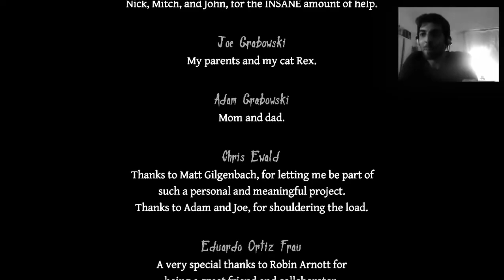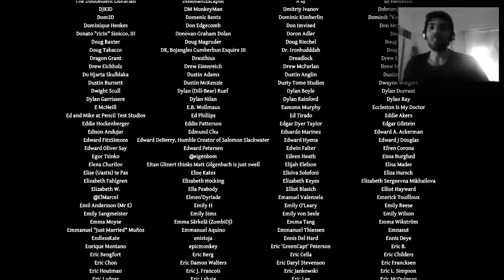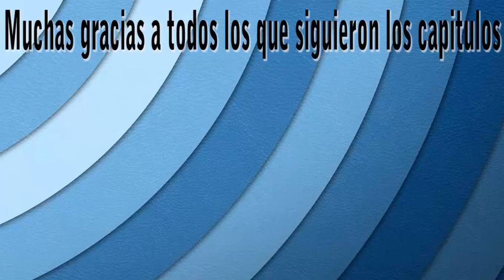Neverending Nightmares - Parte 3 - PUTAS MUÑECAS, FINAL DEL JUEGO - DonPappa |HD| Link de Descarga.